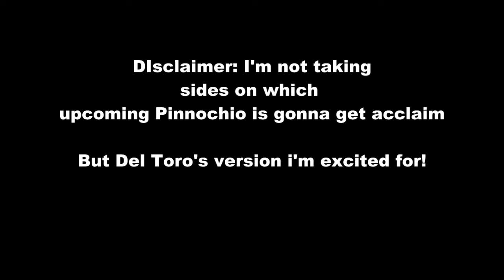Two friends argue on which upcoming Pinocchio film their excited for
Two friends who have different taste in films argue which upcoming Pinocchio movie coming in 2022 is gonna be best? The one on Disney Plus or Guillermo Del Toro's dark version coming to Netflix this year?